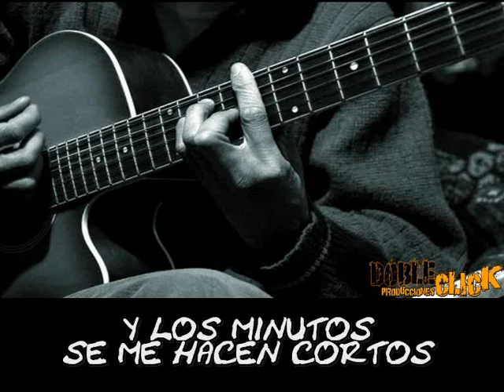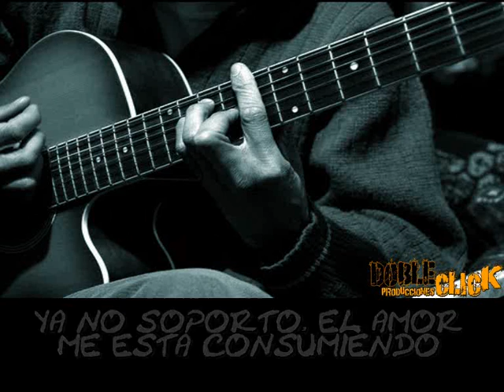CONTRADICCIONES - JAYAC (Con Letra).wmv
Espero que les guste el video.. si quieren de alguna cancion en especial y que no hay en youtube.. solo me la piden... se cuidan..!!!